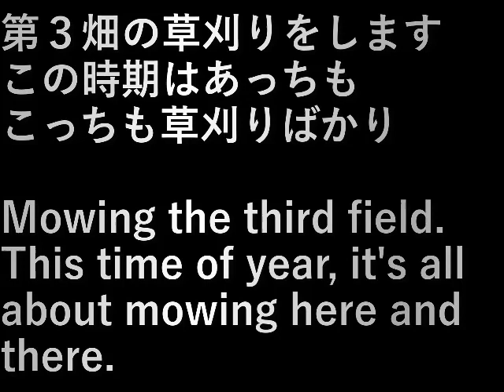第３畑草刈り(2023.6.17) Mowing the third field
第３畑の草刈りをします。
この時期はあっちもこっちも草刈りばかり。

Mowing the third field.
This time of year, it's all about mowing here and there.

設備屋の適当田舎暮らし